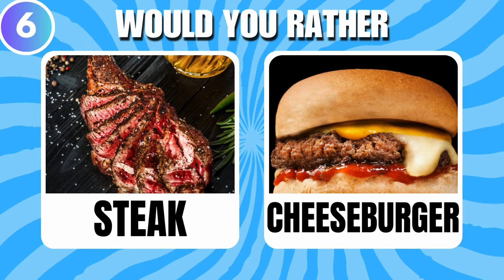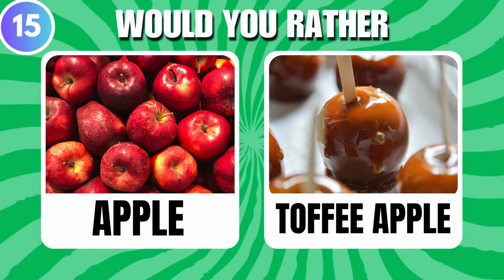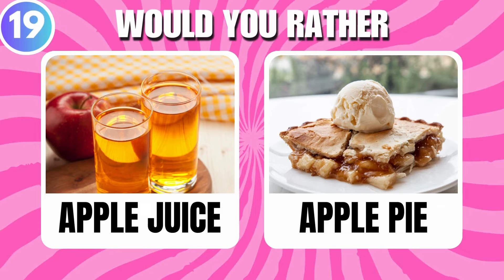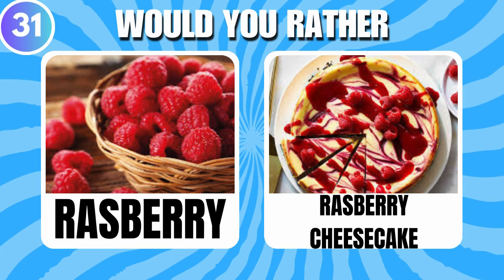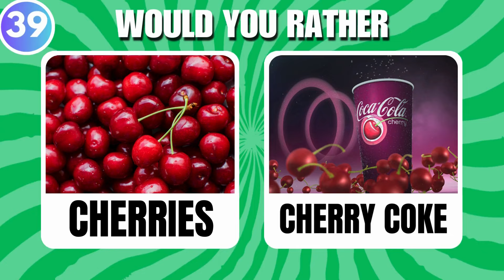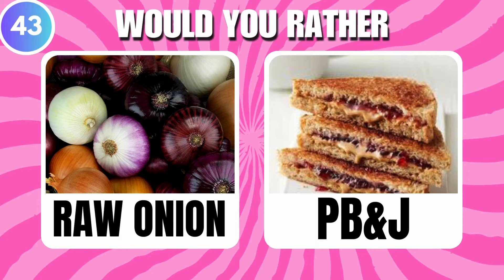Would You Rather? JUNK FOOD VS HEALTHY FOOD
Would You Rather? JUNK FOOD VS HEALTHY FOOD! In this video we will test you with 50 junk food vs healthy food questions! There will be questions therefore 50 answers!
If you want to play:
Watch the video whilst answering the questions
At the end of the video you will get asked what you chose this is when you comment all your answers down below!